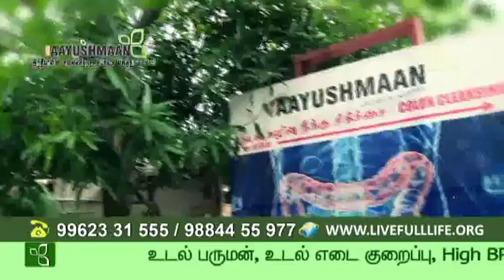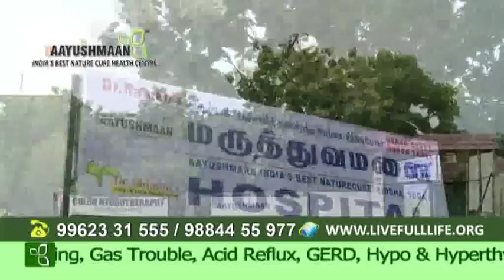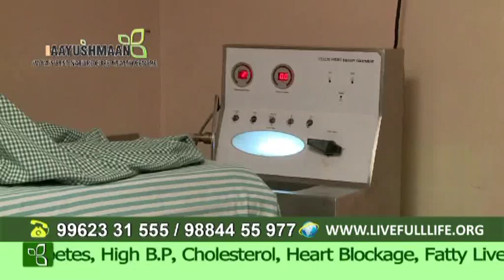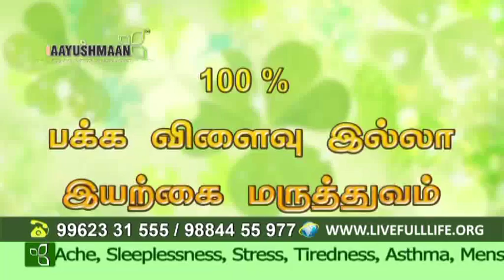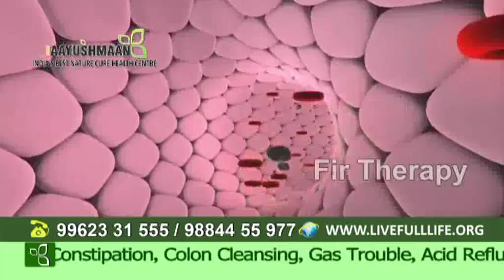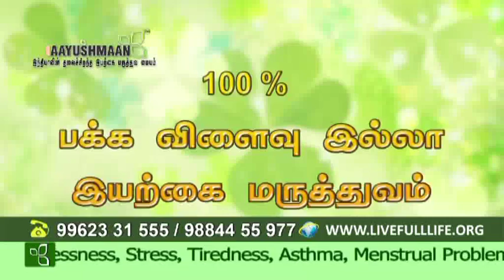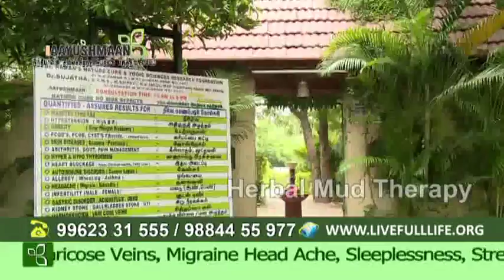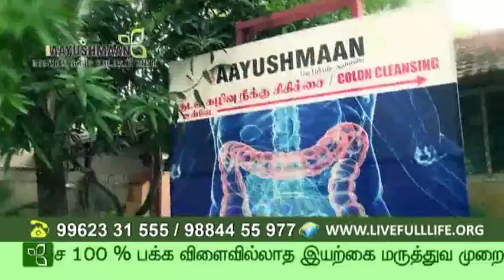AAYUSHMAAN Part 2, INDIA'S BEST NATUROPATHY & NATURE CURE HEALTH CENTRE